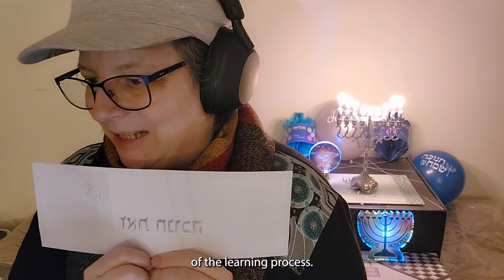Eight Days of Light - Day 8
Maharat Miriam Gonczarska - Core Semikha, Class of 2015